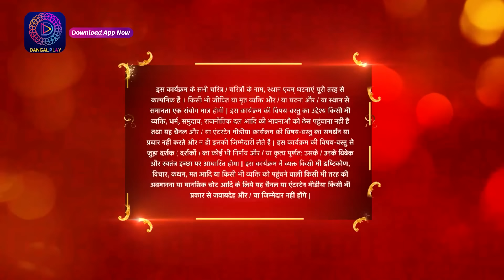Aye Mere Humsafar | Full Episode 121 | ऐ मेरे हमसफर | Dangal TV